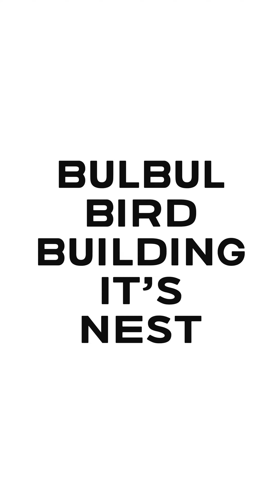Bulbul Bird Building It’s Nest 🕊️🪹 🪺